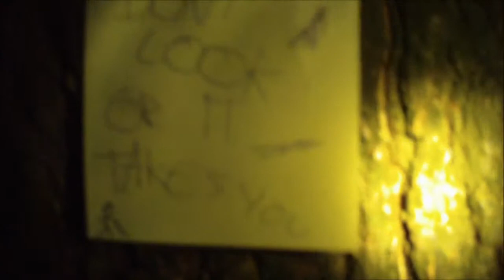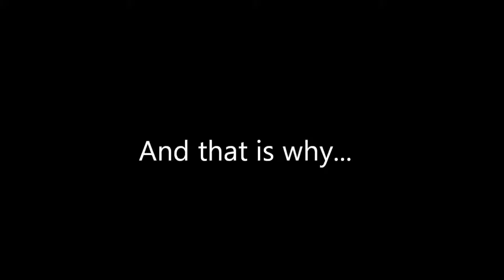SK8 trailer for Youtube 2013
Song is: Rise of the Phoenix by Trailer Tracks
and The Dark Knight by 101 Strings Orchestra
Otherwise, ENJOY!